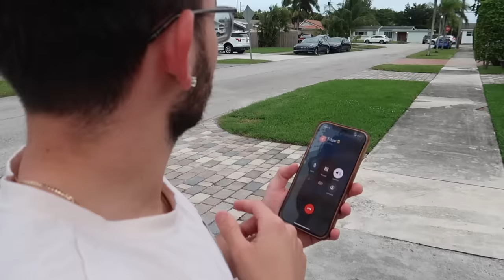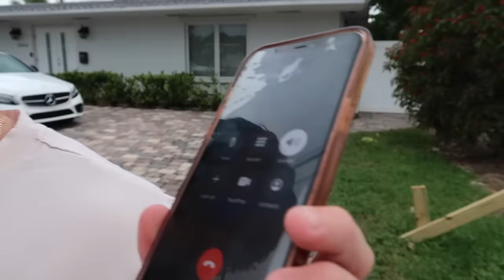How did this HAPPEN?!?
Hiiii

And to our Gaming Channel 🎮

 🔥 Follow  Us 🔥